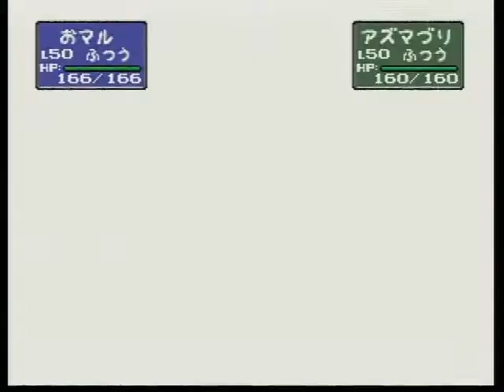ポケモンスタジアム2 051 ジムリーダーのしろ